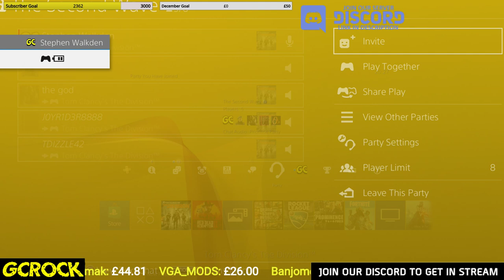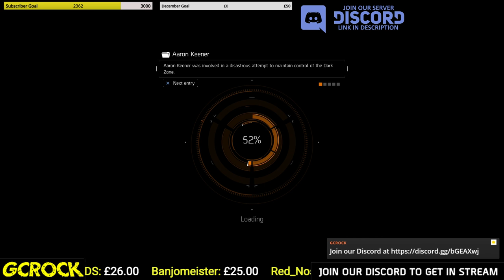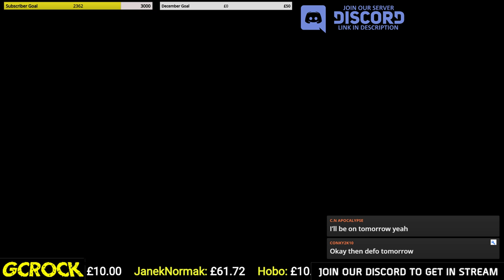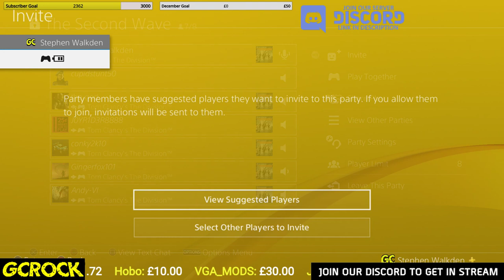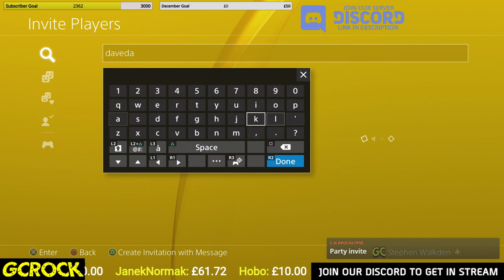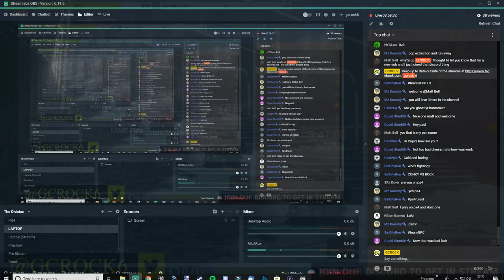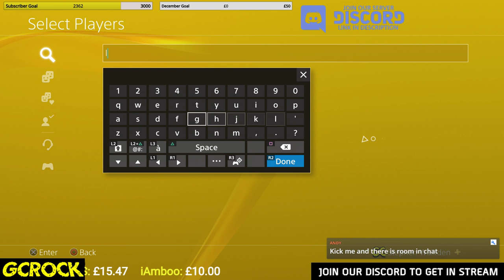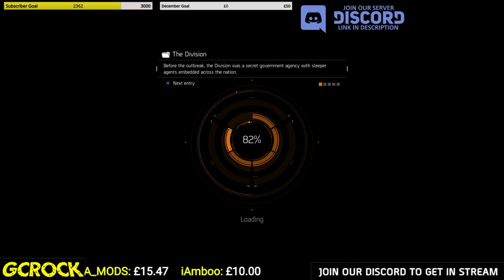Helping Other Agents on The Division + Free for All Survival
Helping Other Agents on The Division + Free for All Survival. We will be kicking the stream off by helping an agent with Flawless Napalm. Straight after this we will be doing our Free for All Survival run with subs, ask in stream for more details!  Hope you all enjoy the stream.

My Links
It is also the place to request any help that you need in The Division

Shoutout's
A huge shoutout to Team GC who make what we do possible.

Donations can be made by visiting You will need to make a Streamlabs account in order to donate.

Top 5 Donors (This does not include Superchats)

1: Anonymous - £128.47
2: VGA_MODS - £61.47
3: JanekNormak - £44.81
4: Banjomeister - £25.00
5: iAmboo - £21.55

Stream Rules
(*) No bullying. You will be instantly banned from the live chat for posting anything that is deemed as bullying by myself or a moderator.
(*) No discrimination in any form. You will be banned instantly from the live chat.
(*) Be Respectful to me, my mods and everybody else in the live chat. We may have differences in opinions on certain discussions but please remain respectful.
(*) No self advertising, you will be banned. Some advice for people that do this, spend your time more wisely, maybe make some more content or something?
(*) No gambling on my streams is allowed.
(*) No spam! I don't mind some off-topic discussion but anything deemed as spam will be removed. Trolls will be banned.
(*) If you make a donation it is at your own discretion. Any donations are non-refundable and go into my channel to help me improve as a video game content creator.
(*) This rule may change in the future but for now my streams are adult streams. I do allow for swearing and even do it myself. Please try and keep swearing to a minimum when in the live chat or my voice chat.
(*) HAVE FUN! I love streaming for you guys and enjoy playing with you all. Talk to each other, game with each other, make new friends and kick some ass!